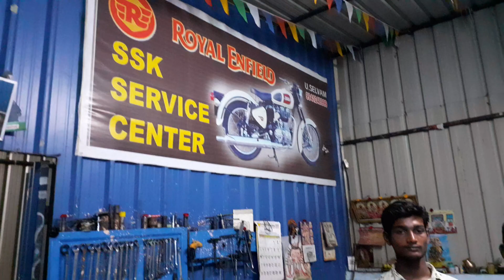Royal Enfield starting trouble ---wiring testing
1.battery
2.self relay
3.fuse 1
4.amp meter
5.ignition switch
6.kill switch
7.fuse
8.tci & ignition coil